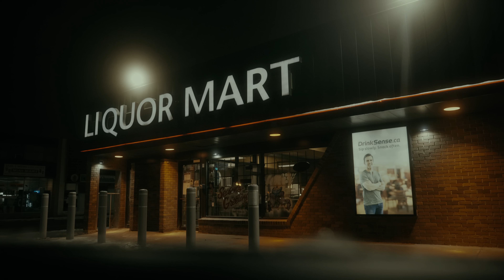YSN Fab - On The Low (Official Music Video)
YSN FAB performing "On The Low" in the Official Music Video.

Lyrics..

[CHORUS]
This for them niggas who hatin’ but love my sh*t on the low
I got problem with drinkin’ need a place for the pain to go
I’m a home body but I know money out on the road
You don’t love me all the things that you said you never showed
My heart so cold, I swear I could die alone
Only love my mom n my fam and that’s fasho

[VERSE 1]
I can’t be afraid of another man if he bleed too
I came from the bottom got poppin’ so we ain’t equal
If my nigga starvin’ I put ‘em on we gon’ feed you
Got it on my own so don’t ever think that I need you
I’m not like other people
I’m getting fly like an eagle
He said he been in the field
Well nigga I got them cleats too
Nothing ‘bout myself I don’t keep true
I could teach you how to make this money illegal or with the beat too
Beef who if it’s not ‘bout money ain’t gon’ see you
I been in the streets too
Gotta keep the heat on my seat case there’s a detour
Staying on my toes got my feet sore
They all know who winnin’ ion keep score
Shorty got some cake but her face looking like Igor
I just got that typa lil swag shorty can’t ignore
I can never settle for less I gotta be more
I’m coming for your neck f*ck a vest watching your body drop
Tell me would you really a want nigga if weren’t ‘bout to pop
Helpless ‘cause they killing ya own would make you hate a cop
Buss an opp they all love to hate when you making guap
I prayed to God everyday asking the rain to stop
I can’t hesitate ballin’ like Kobe when I take a shot
Moving all the work out the trap heard they gon’ raid the block
You can’t catch me lackin’ I see your bluff and I read the plot
You gon’ be down bad your whole life if you always ‘fraid to fall
Feel like I was born to ball
It’s 3am
I’m up late and you the one I call
‘Cause Ion want no other hoes they get too involved
Is you staying by my side even if I lose it all, lose it all
Broke is a mindset lately I been thinking different
You make your bed and you the one have to lay up in it
I could die alone long as I live forever
If you going through the storm hold on it’s gon’ get better

Produced by Pascal Beatz
Mixed & Mastered by Derek Benjamin